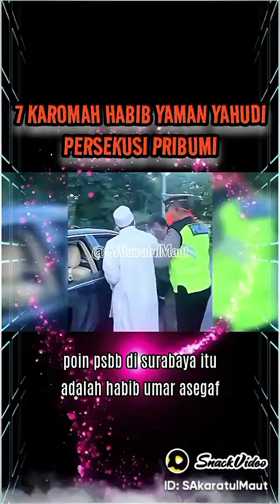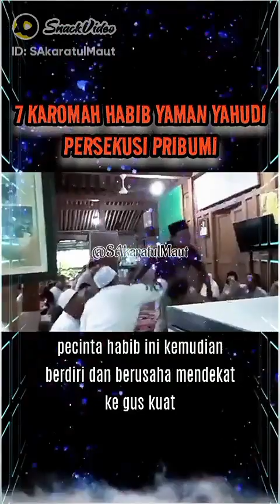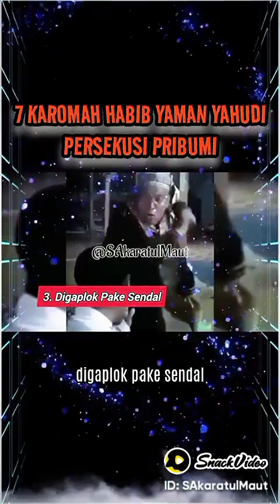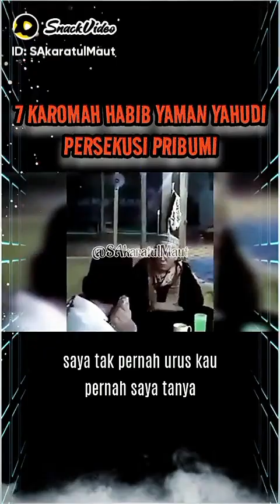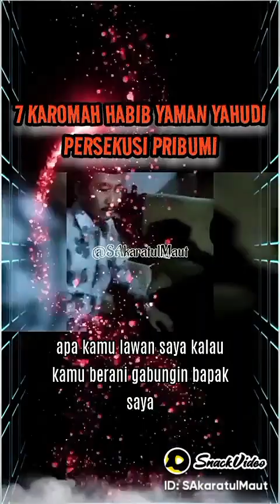BEBERAPA KAROMAH YUAR BIASA PK KABIB YG ENAK DI TONTON DN MNJDI PLJARAN UMAT ISLAM